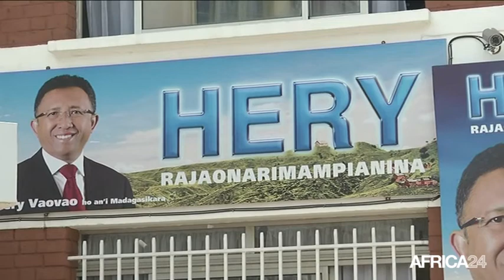Madagascar, Olivier Mahafaly nommé Premier ministre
Politique, MADAGASCAR: Un nouveau PM